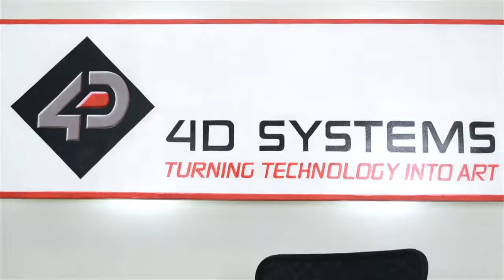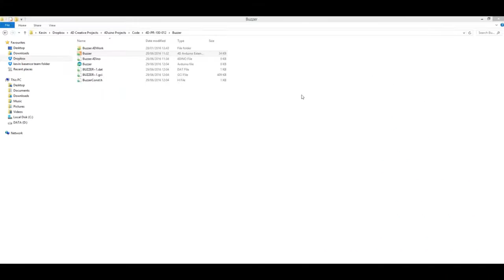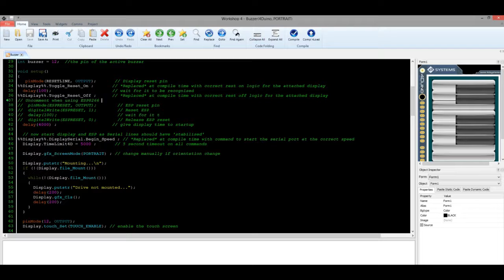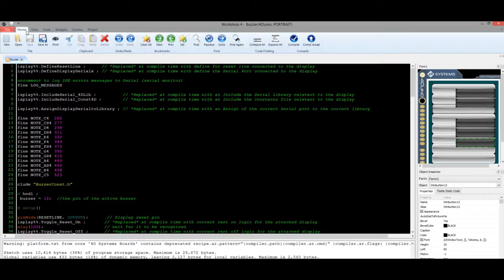4Duino Project: Electronic Piano